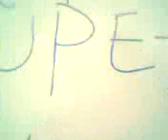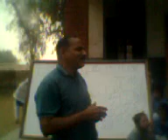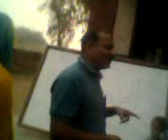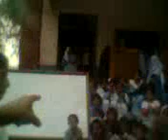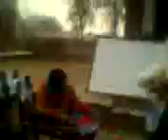BBCM 521 GB UPE Rafaqat TTS